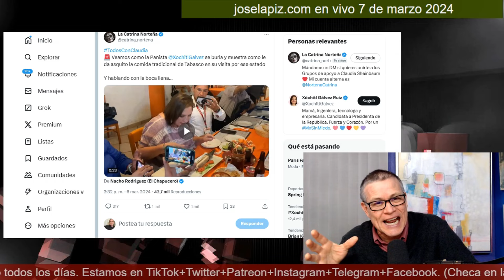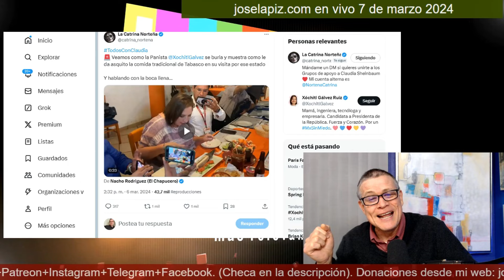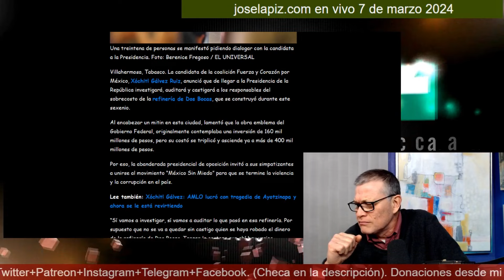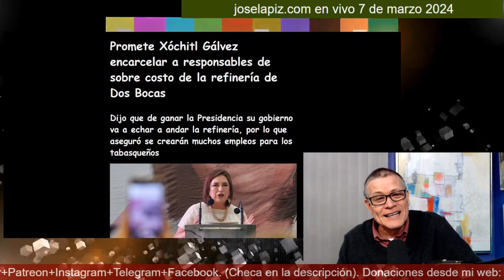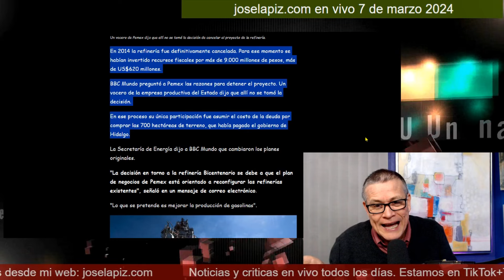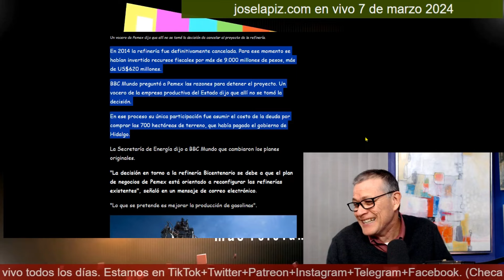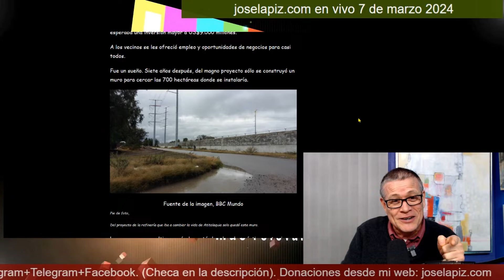La refinería que nunca inauguró Xóchitl Gálvez ¡Donde se robaron 620 mdd!